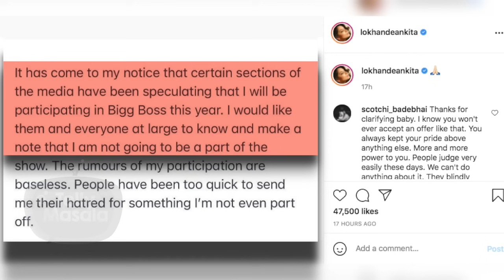Ankita Lokhande Finally Reacts On Her Participation In Bigg Boss 15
Ankita Lokhande is a top TV actress and there is always immense curiosity around her personal life. Many have been wanting Ankita Lokhande to be a part of the show. However, the actress has now reacted to these rumors. Watch the video to know more.